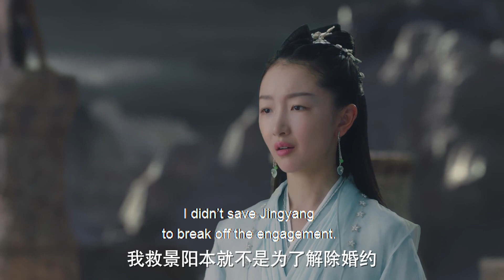【護妻覺醒】惡毒三頭龍偷襲女神，仙君覺醒上神之力，險些斬了三頭龍 💖千古